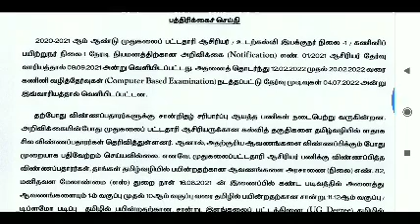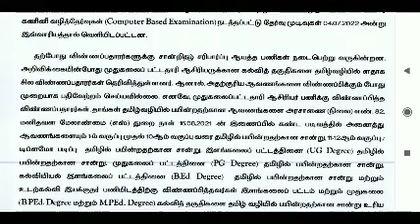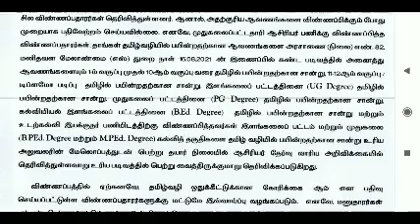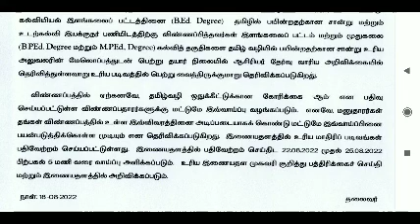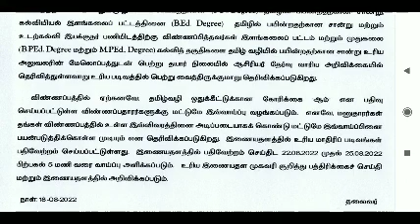PG TRB-2022 PRESS NEWS ( CV LIST AND POSTING DATE NEW UPDATE)